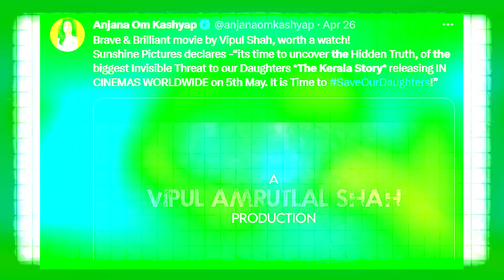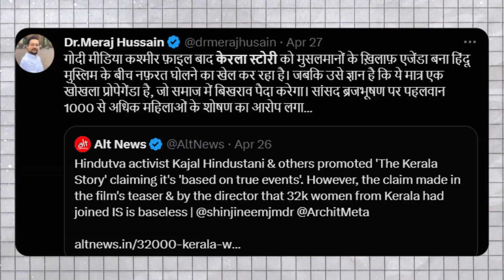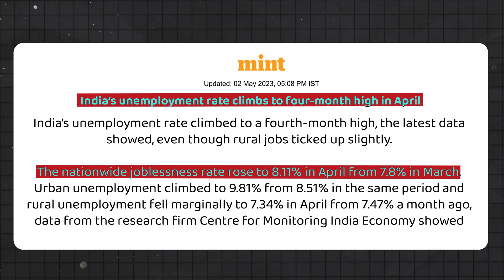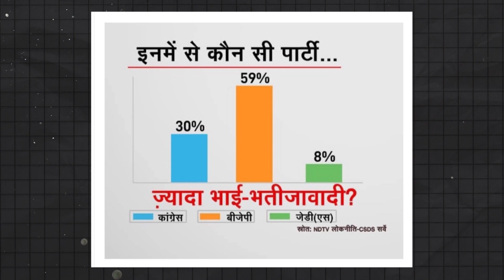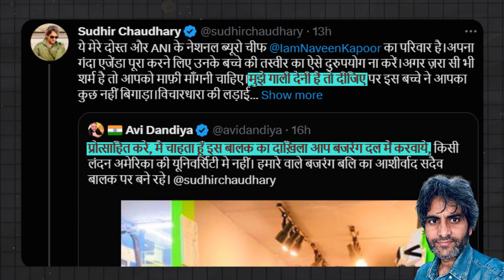"The Kerala Story" A Propaganda Movie | Bajrang Dal vs Bajrang Bali | The weekly show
In this video, we will talk about the big news of this week,
1. The Kerala Story: Adah Sharma, Sudiptu Sen's movie The Kerala Story in which it was claimed that more than 32000 girls in Kerala were converted and sent to ISIS terrorist organization. The actress is telling a true story but was Kerala Story really a true story?
2. Bajrang Dal vs Bajrang Bali: What is Bajrang Dal? And who is Bajrang Bali? Actually, Bajrang Bali's entry was done in the Karnataka elections. Congress promised to ban Bajrang Dal if it comes to power, whereas Prime Minister Narendra Modi linked it with Bajrang Bali.
3. Wrestlers' protest continues at Delhi's Jantar Mantar. But the Delhi Police abused the wrestlers and harassed them. What is the new controversy of Wrestler Protest?

Video By - McRazz YouTube channel

1. India Issue
2. UP Election 2022
3. Godi Media insult
4. Educational Videos
5. International Updates
          On all Social media networks

Chapters :
0:00 - The weekly show timeline
0:24 - The Kerala Story Movie
2:55 - Bajrang dal vs Bajrang Bali
5:50 - Wrestler Protest New Controversy